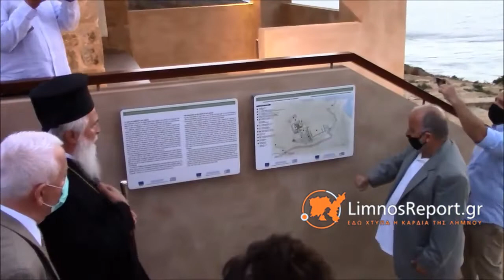Εγκαίνια αρχαιολογικού χώρου Καβειρίου Λήμνου από την Υπουργό Πολιτισμού & Αθλητισμού Λίνα Μενδώνη